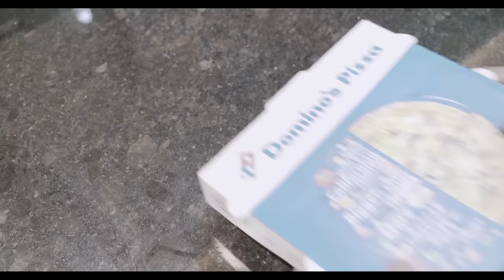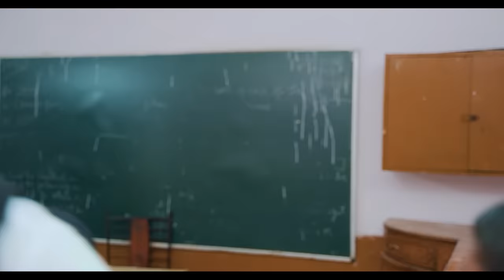VEGETARIANS v/s NON-VEGETARIANS || JustPuru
MY LOVELY CAST
Rajat
Sahiba
Vicky
Lakshya
Sandeep
Puru

Written By - Puru Gupta
Edited By - Rajat Sethi (Rajator)
Camerman & DOP - Imran khan
Assisted Bu - Farid Ahmad